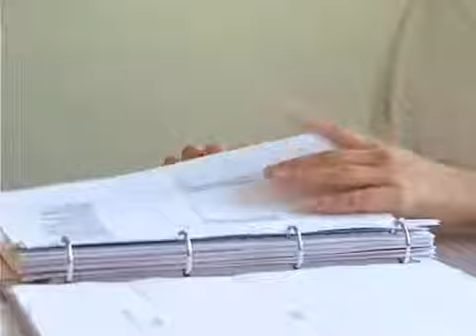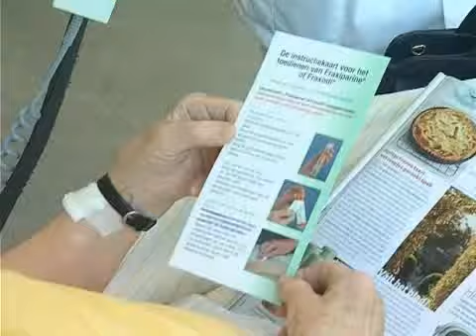Leren en werken in zorg en welzijn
Theorie en praktijk (niveau 4)